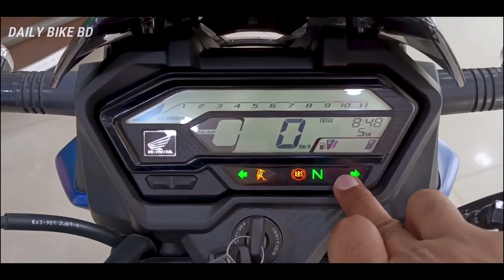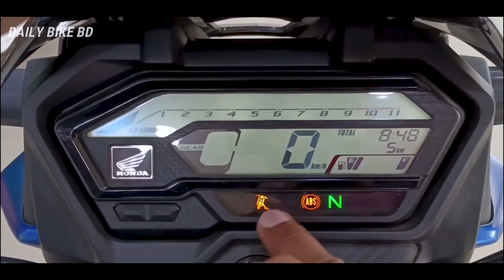Finally Honda Xblade 160 BS6 2023 Model Launch in bangladesh | Detailed Review, Price, New Features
Finally Honda Xblade 160 BS6 2023 Model Launch in bangladesh|Detailed Review, Price, Features, Mileage Test

Every day new video is upload to my channel. Thanking In Advanced.